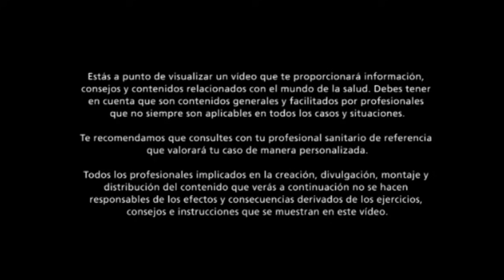El DOLOR en el PARTO ⚡ · ¿Porqué duele? ¿Cómo ALIVIAR el DOLOR de PARTO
¿Porqué duele el parto? ¿Dónde aparece el dolor? ¿Cómo aliviar el dolor de las contracciones? ¿Cómo duele un parto natural? ¿Cómo puedo reducir el dolor?  son preguntas que me hacéis con frecuencia.

El dolor en el parto tiene una finalidad, y existen muchas maneras para reducir el dolor de parto, te explicamos algunos trucos para llevarlo mejor y aliviarlo.

Aprender el manejo del dolor en el parto y conocer los recursos de que disponemos para aliviarlo, es algo básico que se tendría que explicar en las clases de preparación al parto.

¿Sabías que en cada fase del parto sientes dolor de manera diferente? ¿Sabes porqué ocurre eso? Conocer la fisiología del parto te ayudará a sobrellevar las contracciones y entender el porqué de cada momento del nacimiento de tu bebé.

Échale un vistazo si quieres saber más.

▷¡SÍGUENOS!